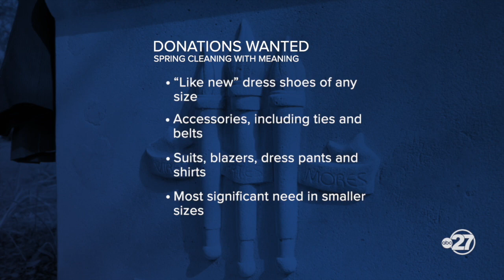FSU Career Center accepting professional clothes donations for ProfessioNole Clothing Closet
The drive begins Feb. 12 and runs through March 15.